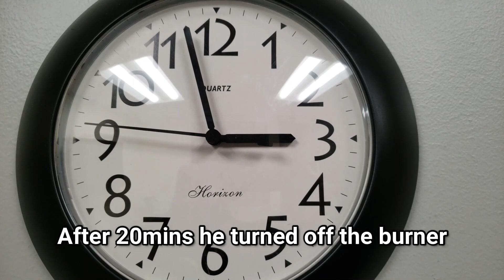STORY OF FATHER & DAUGHTER | POTATO? EGG? OR COFFEE BEAN? | SHORT STORY | POSITIVE IMPACT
Are you feeling depressed and miserable in Life? You are not happy with your life? Always facing new problems?

Watch this story where a father taunting her daughter how she can face her problems in her life.

And this story will help you, How you can handle your problems.

Directed By:- HK
Editing Done By:- HKS & Team
Written By :- HK & Utkarsh